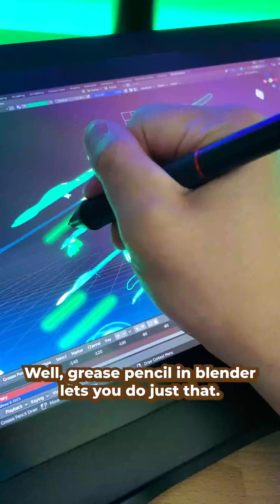Drawing 2D in 3D Space